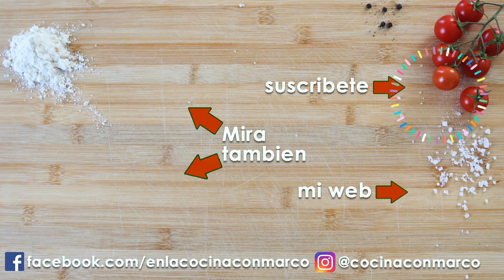Plum cake de chocolate con corazón ♥️ Delicioso postre para San Valentín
Receta de bizcocho de chocolate con corazón rojo dentro. Un postre para San Valentín o para un momento especial. Receta fácil de plum cake con delicioso sabor de chocolate. Ideal para desayuno o merienda. 📝

INGREDIENTES para molde de 30cm
-4 HUEVOS
-470g HARINA
-240g AZÚCAR
-200ml LECHE
-40ml BETARRAGA
-45gr CACAO AMARGO
-50gr CHOCOLATE
-160ml ACEITE GIRASOL
-16gr LEVADURA (polvo para hornear)

00:00 intro
00:38 ingredientes
01:21 la masa
04:13 dividir la masa
04:59 hornear la masa rosada
05:55 la masa de chocolate
07:19 los corazones rosados
08:01 armar el plum cake
08:54 hornear plum cake
09:15 cortar el plum cake
09:47 probar
10:50 saludos

▼ LISTA AMAZON ▼

TERMOMETRO analogico con clip
TERMOMETRO digital
TARRO 250 ml
SARTEN 28 cm
OLLA 22 cm
ESPATULA de MADERA
SERVILLETAS COLORADAS
COLADOR para PASTA

● Herramienta Video ●
CANON 750D
OBIETTIVO 24mm
KIT de ILUMINACION
MEMORIA 64 Gb
MEMORIA 32 Gb